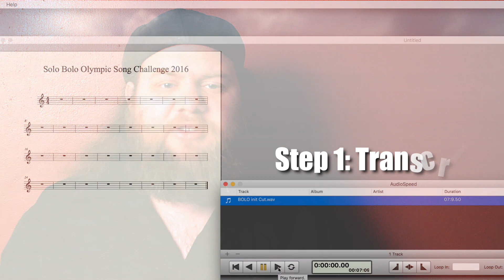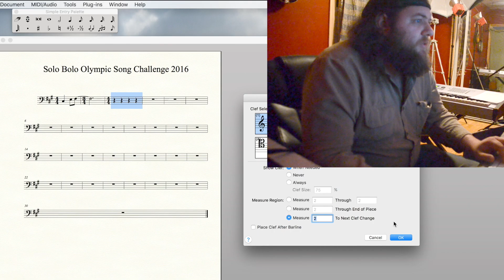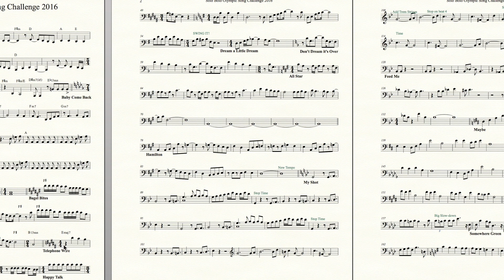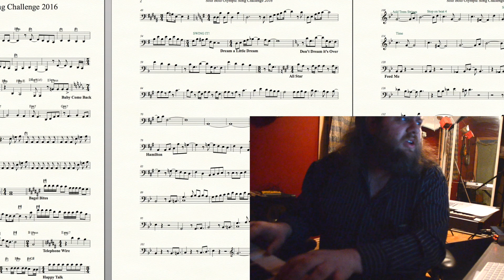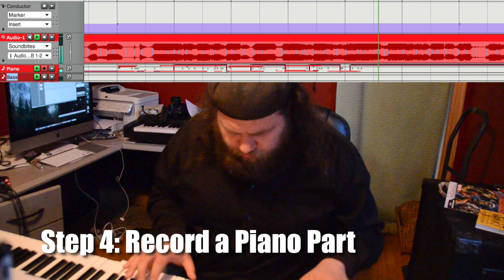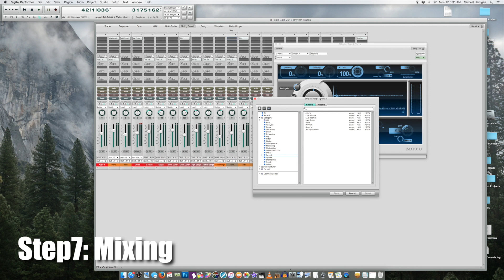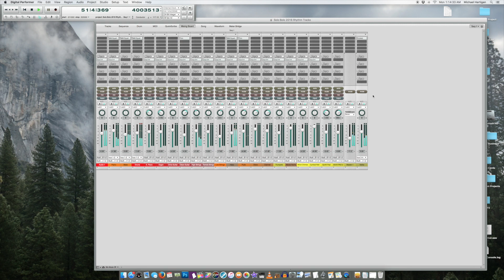How to Add A Backing Track to a Solo Bolo Olympic Song Challenge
One of my hobbies is adding accompaniment to acapella recordings of songs.  This week, I set a spontaneous 7-minute medley by Scott Aukerman and Ben Schwartz to music.  In this video we look at the step-by-step process I use when I'm working on a project like this.  Follow this link to hear the finished product!